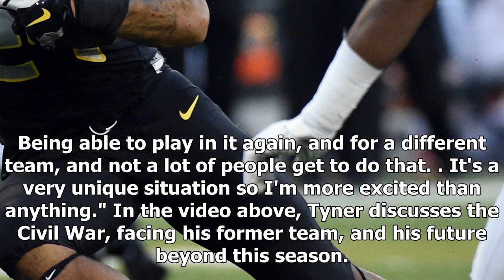Watch: former oregon duck thomas tyner excited for first civil war as an oregon state beaver 2017